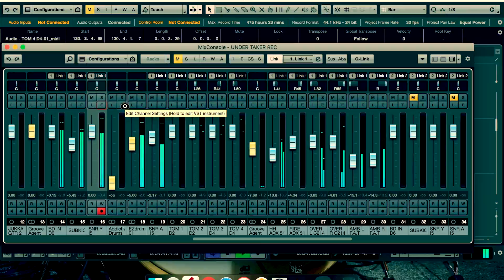PRIIDAS JUST: HELL RASK